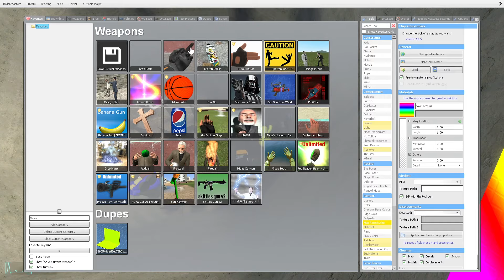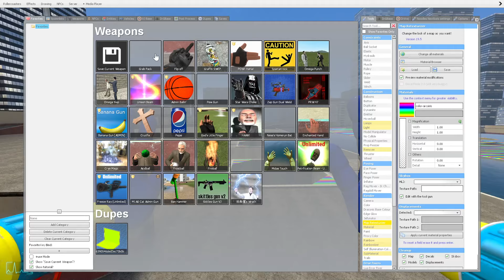🌵 SPIKES NEW V12 SANIC CLONES 3D MEMES ULTIMATE MEME NEXTBOT FAMILY SPARTAN KICKING in GMOD !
Thanks !😊